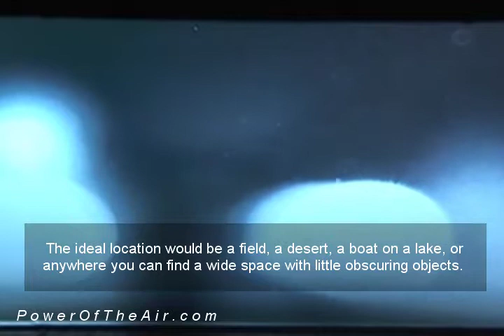Orb Mist - Video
EDIT: In full disclosure, after doing more tests I am convinced this is just humidity, but the big orb at the end, you decide!
Orb mist best footage edited from fifteen minutes of video.
Cedar Rapids, Iowa - 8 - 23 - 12.